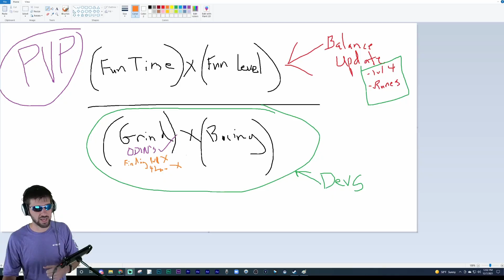BEST Way for Balancing Frostborn Classes! (Devs Requested This!)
Hey guys! In this episode of Frostborn, we will be going over the Best Way for Balancing Frostborn Classes! The Devs Requested this, so we will be addressing this, I hope this helps!